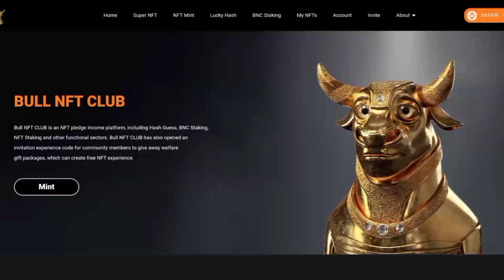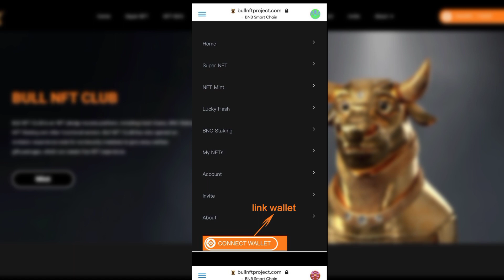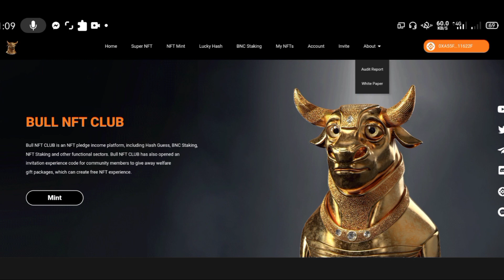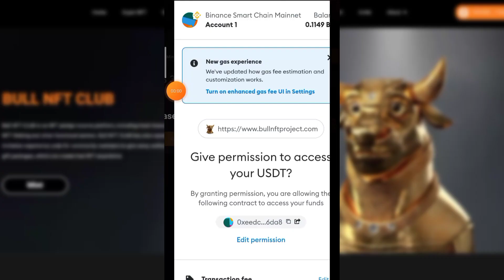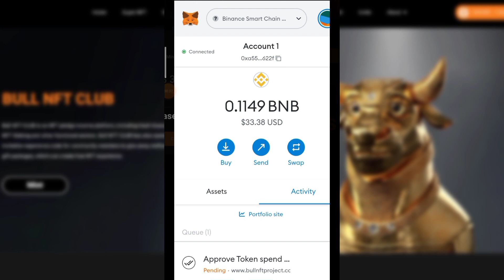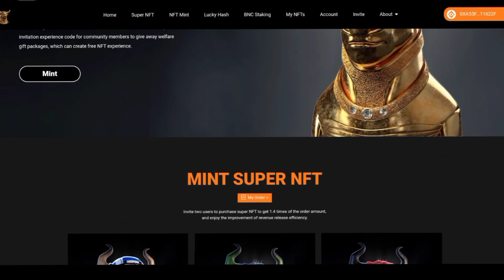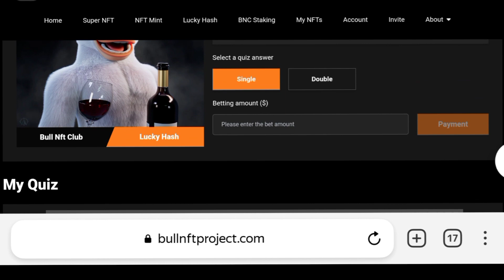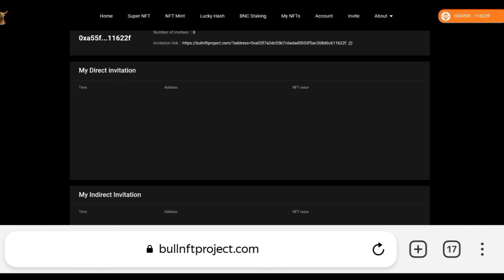Bull NFT Club- Claim Free NFT Wort $16|Claiming Procedure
📣📣Bull NFT Project is a computing power service platform that integrates Bitcoin computing power distribution and Bitcoin's various financial derivatives. Bull NFT Project cooperates with the world's large bitcoin mining pools, mining machine manufacturers, mining factories, and power suppliers to serve Bull NFT pledges, computing power NFT, NFT Mint, super NFT, hash value and other diversified financial derivatives, Bring systematic NFT value-added services to users.

▶0xa55F7A3dC55B7c6adAD5833F5ac368D6c611622f

Godbless!